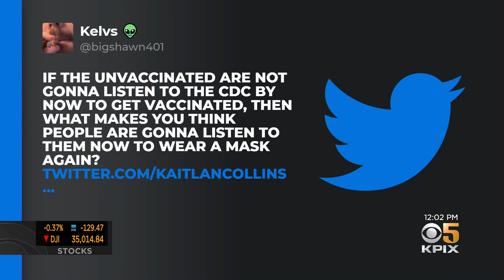CDC Set to Recommend Vaccinated Individuals Wear Masks Indoors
Len Kiese reports on CDC plans to update masking guidelines to recommend those vaccinated for COVID wear masks indoors (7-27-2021)